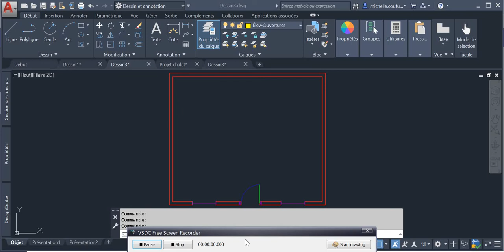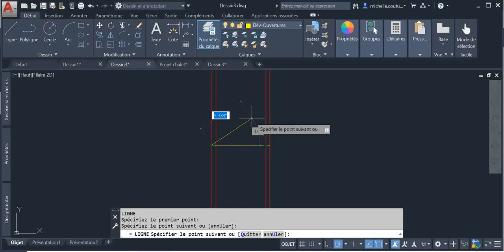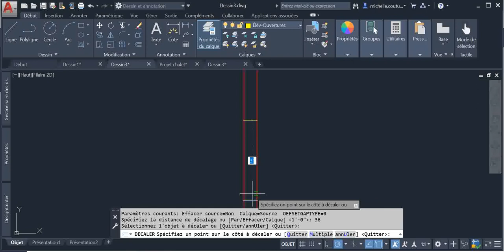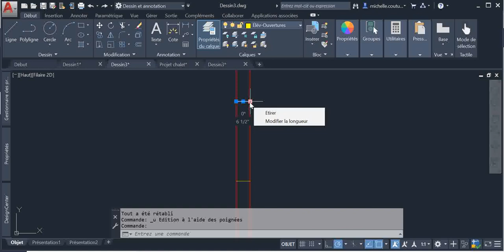7 Accrochaches aux objets et découper une fenêtre dans un mur